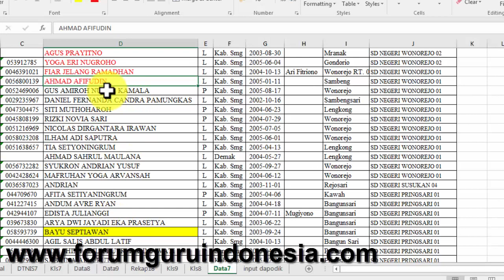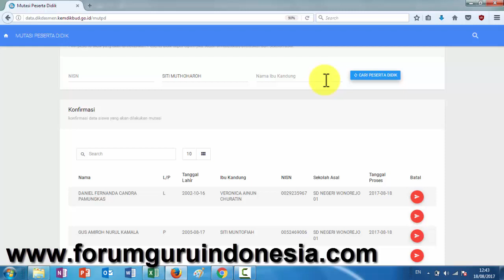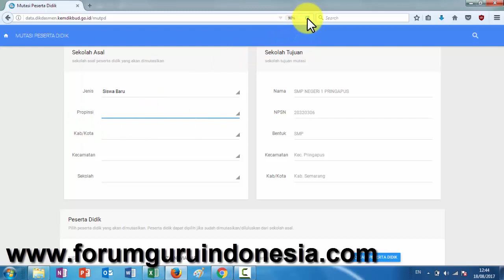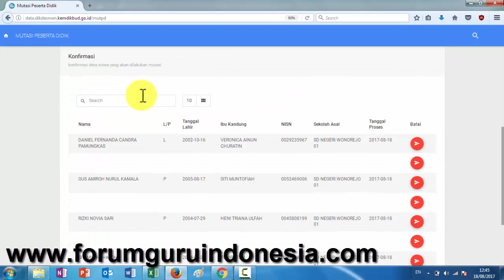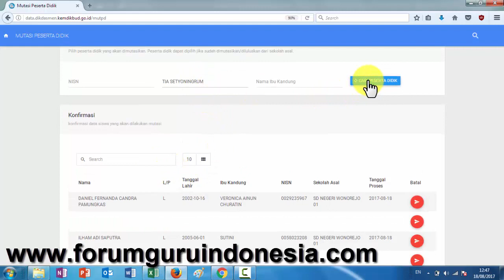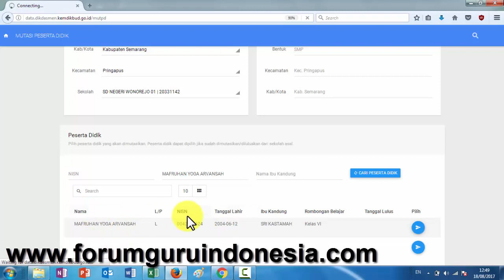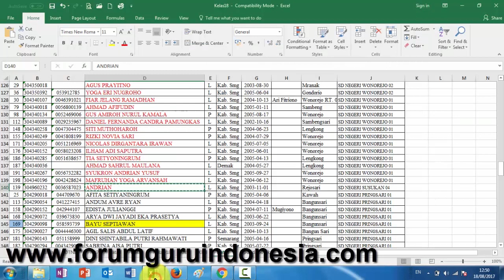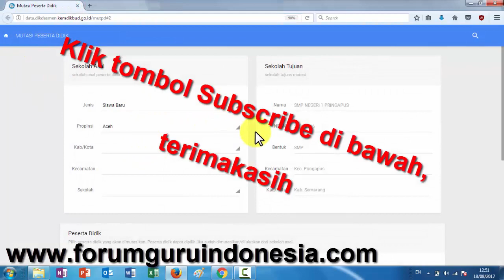Panduan Lengkap Tarik Peserta Didik Dapodik 2018